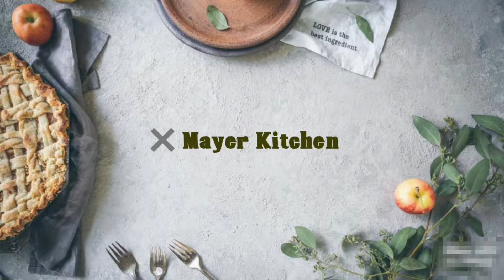নারকেল ও আমের সন্দেশ বা ম্যাঙ্গো নারকেল সন্দেশ || না দেখলে মিস করবেন || Mango Coconut Sandesh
নারকেল ও আমের সন্দেশ বা ম্যাঙ্গো নারকেল সন্দেশ || না দেখলে মিস করবেন || Mango Coconut Sandesh || Mayer Kitchen ❤️